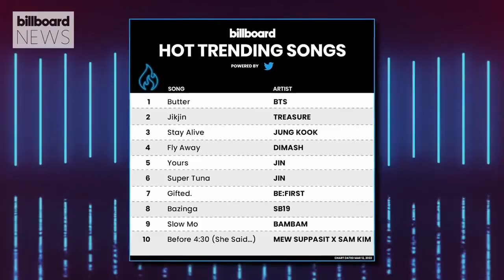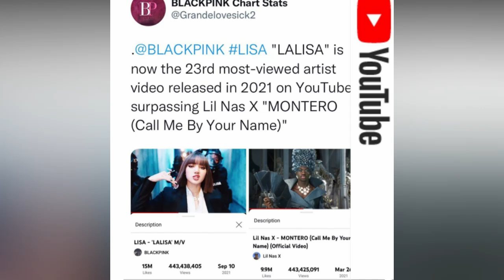PRESTASI LISA BERSANDING DENGAN PENYANYI PAPAN ATAS DUNIA, KAMI SANGAT BANGGA PADA MU!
lisa blackpink tidak henti-hentinya mengukir prestasi, kali ini dalam chart billboard hot trending song, dimana lagu lisa bersanding dengan bts sebagai lagu yang bertahan
20 minggu berturut-turut di chart, selain itu brestasi lainnya tidak kalah membanggakan, simak selengkapnya di video..

cr : YG Entertainment, Billboard news,